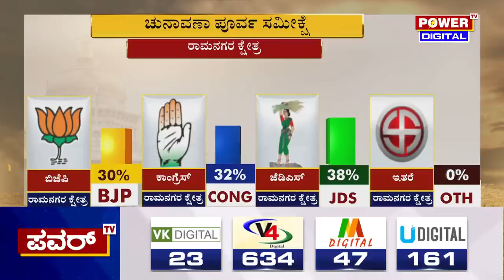Karnataka Election Survey : ಎರಡು ರಾಷ್ಟ್ರೀಯ ಪಕ್ಷಗಳಿಗೆ JDS ಟಕ್ಕರ್​ | Ramanagara | Power TV News